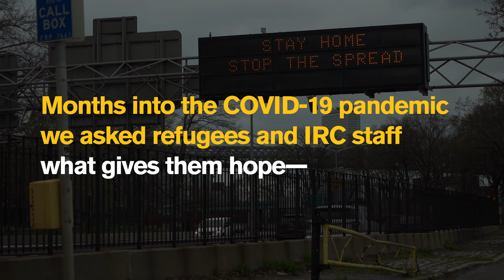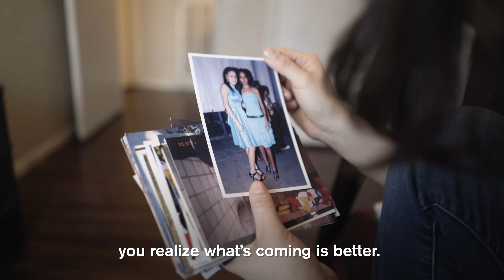What gives us hope in the depths of a pandemic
We asked refugees and International Rescue Committee aid workers what gives them hope in the depths of the COVID-19 pandemic.

The coronavirus struck at a time when more people around the world are displaced by war and crisis than ever before. Learn how they keep hope alive though this new global emergency.